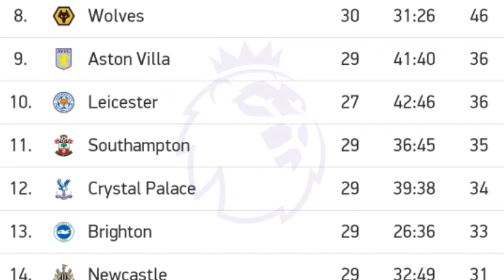LIVERPOOL VS WATFORD 2022 (2-0) LIVE ~ hasil liga inggris tadi malam ~ watford vs liverpool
Pertandingan hari ini merupakan laga pekan 31 antara :
Liverpool vs watford = 18:30 wib
Brighton vs norwich = 21.00 wib
Burnley vs manchester city = 21.00 wib
Chelsea vs Brentford = 21.00 wib
leeds vs southampton = 21.00 wib
Wolves vs aston villa = 21.00 wib
Manchester United vs leicester = 23.30 wib

Serta hasil pertandingan dan jadwal selanjutnya
Liverpool vs watford
Watford vs liverpool
Liverpool vs watford live hari ini
Liverpool vs watford live
Watford vs liverpool live
Liverpool vs watford hari ini live
Liverpool vs watford live 2022
Liverpool vs watford live 2 april 2022
Hasil pertandingan
Top score dan klasemen
Head to head liverpool vs watford
Liverpool vs watford 2022
Watford vs liverpool 2022
Liverpool live
Watford live
Highlight liverpool vs watford
Highlight liverpool vs watford 2022
Highlight watford vs liverpool
Highlight watford vs liverpool 2022
Liverpool vs watford 2022 live
berita liga inggris terbaru
Info liga inggris terbaru
Info liga inggris hari ini
jadwal liverpool
Jadwal watford
hasil Pertandingan liverpool
hasil Pertandingan liverpool vs watford
Liga inggris tadi malam 2022 terbaru
Liga inggris live streaming
liverpool vs watford disiarkan dimana
Liga inggris dini hari tadi
Liverpool dini hari tadi
Watford dini hari tadi
Liverpool goal
Goal liverpool
goal terbaik Liga Champions
goal terbaik Liga inggris
Liga inggris ini hari
Liga inggris liverpool
Liga inggris indihome 2022
hasil liverpool vs watford tadi malam
hasil pertandingan liga Inggris semalam
hasil Liga Inggris tadi malam
hasil Liga Inggris tadi pagi
cuplikan liverpool vs watford
Highlight liverpool 2-0 watford
highlights Liga Inggris 2022
cuplikan Liga inggris dini hari tadi
Cuplikan liverpool vs watford tadi malam
hasil liverpool
link streaming liverpool vs watford
Live streaming liverpool
Live streaming watford
liverpool vs watford live stream